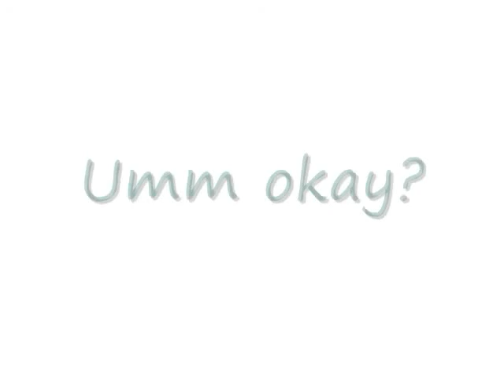Gypsy Guitar/Fighting Movie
Yes i know it was too short, And i make shit videos but everyone already made the best movies. But we're trying lol. Song: Eminem - "Say Goodbye To Hollywood"